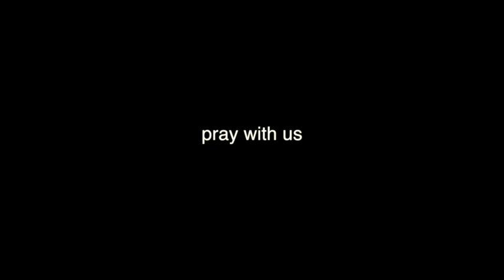Lets Press Into See The Fullness of God and Greater Works Manifested - w/ Pastor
Sunday evening service at the Abiding Place. This was an amazing meeting where God moved on a number of people.